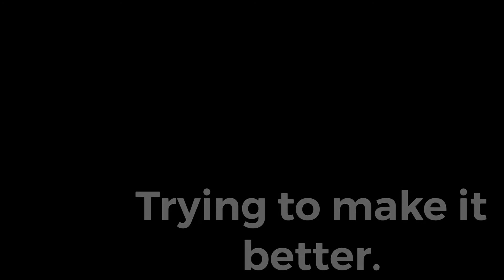Sounds of Life (Official Asher Tisor Music Video)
If you would like to use this in videos or other things please get my permission before use. If you do not have proper rights to use this song, you may get copyrighted of Possibly have your video taken down. Thanks